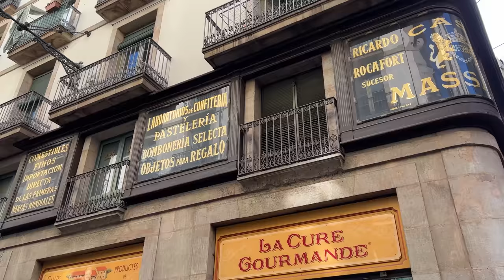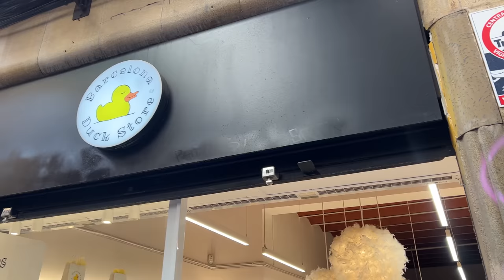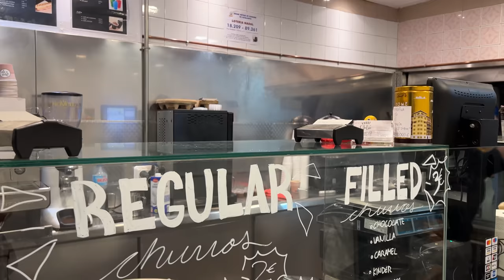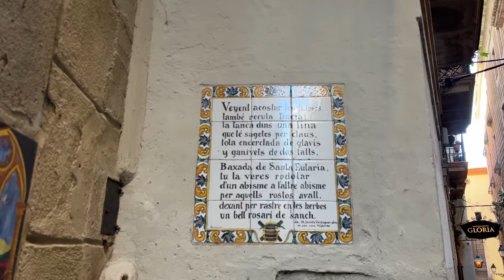[4K]🇪🇸 Spain Walk, Barcelona : Exploring Gothic Quarter(Barri Gòtic), Lunch at Michelin⭐Caelis. 2022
00:00 Intro
00:08 Highlights
02:16 La Rambla
03:05 Carrer de Colom
03:43 Plaça Reial
08:06 C/ del Vidre
08:52 Carrer de Ferran
11:13 Carrer d'Avinyó
14:34 Carrer dels Banys Nous
16:20 Xurreria
19:31 Käthe Wohlfahrt
24:09 Baixada de Santa Eulàlia
25:48 Carrer de Sant Sever
26:08 Carrer de Sant Felip Neri
26:32 Sant Felip Neri Square
28:43 Carrer de Montjuïc del Bisbe
29:39 C. del Bisbe
31:41 Pont del Bisbe
33:47 Plaça de Sant Jaume
35:44 Carrer de la Llibreteria
37:20 Carrer del Veguer
37:58 Plaça del Rei
39:30 Baixada de Santa Clara
40:08 Carrer dels Comtes
41:50 Cathedral of Barcelona
44:45 Hotel Colon
46:11 Av. de la Catedral
47:30 Plaça Nova
50:33 Carrer dels Capellans
51:33 The Kiss of Freedom
53:14 Carrer dels Arcs
54:43 Font de Santa Anna
55:35 Avinguda del Portal de l'Àngel
57:26 Carrer de Montsió
58:06 Els 4Gats
01:00:18 Carrer de les Magdalenes
01:02:03 Caelis

Filmed on: Oct.01 2022 (Sat. 1:22pm)